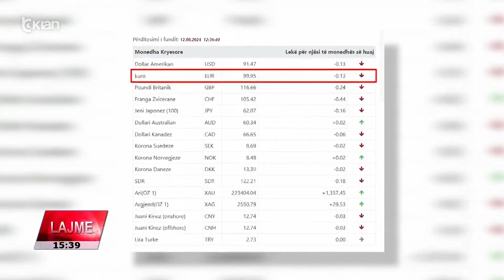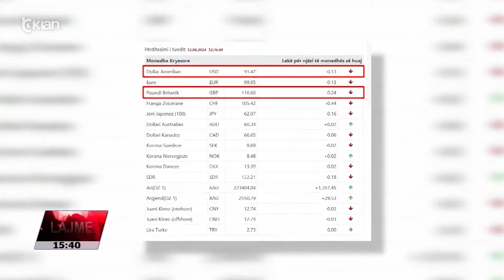Tv Klan - Euro vijon pikiatën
Për herë të parë, kursi zyrtar i Bankës së Shqipërisë e pa monedhën europiane Euro nën kufirin e 100 Lekëve. Edhe pse në tregun e lirë valutor kishte disa muaj që ky kufi ishte thyer, tashmë rënia e monedhës së përbashkët europiane është konfirmuar edhe zyrtarisht.

Në përditësimin e fundit Euro këmbehet me 99.95 Lekë duke vendosur një minimum të ri historik. Prej vitit 2020, kursi i këmbimit Euro-Lek ka rënë me pothuajse 20%. Rënia fortë e Euros nisi që në muajin maj, por disa ndërhyrje të Bankës së Shqipërisë bënë që kursi i këmbimit të stabilizohej.

Në një dalje publike pak ditë më parë Guvernatori Gent Sejko tha se situata ishte e qëndrueshme dhe se po mbahej në vëzhgim nga Banka Qendrore. Ekspertët thonë se rënia e Euros është e ndikuar nga fluksi i lartë i turistëve të huaj në kulmin e sezonit turistik që sjellin valutë të huaj në vend si dhe nga investimet e huaja sidomos në ndërtim dhe blerje të pasurive të patundshme.

Rënia e Euros ka edhe efektet e saj negative tek eksportuesit dhe fasoneritë. Dollari amerikan këmbehet me 91.47 Lekë ndërsa Paundi britanik ka zbritur në 116.66 Lekë.